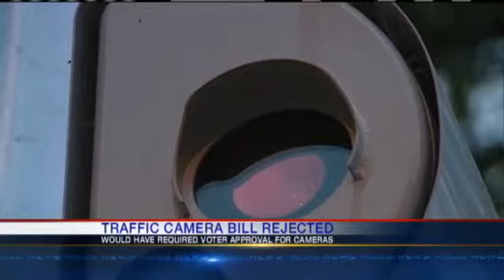House Committee Rejects Traffic Camera Bill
A bill that would have allowed the public to vote before a city installs automated traffic cameras is now dead.